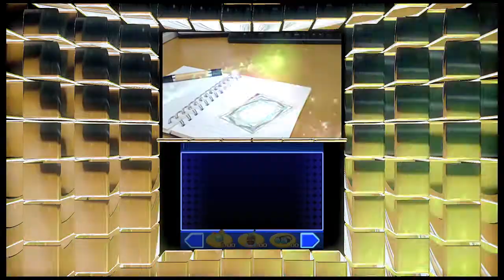KH3D Special Trailer Large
Taken from the 720HD KH3D website copy, not the original SqEx Youtube upload. Should be of at least higher quality than other re-uploads.
I could lose some proto for this, but I hope not. You know what I mean.